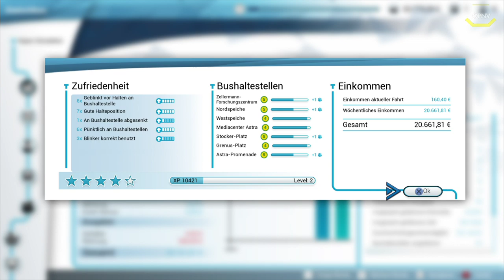Bus Simulator #02 Erste Nachtfahrt *PS4/HD/60FPS/DE*